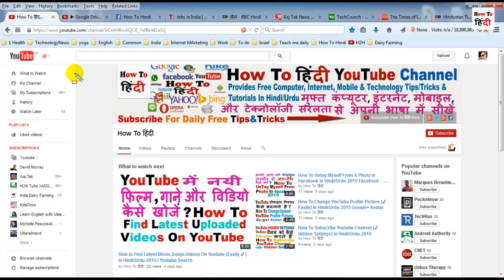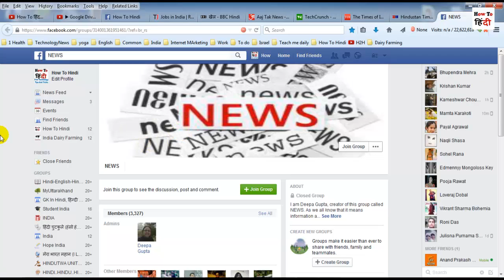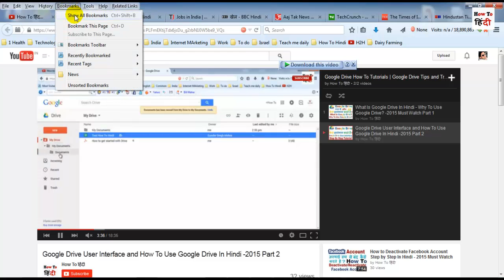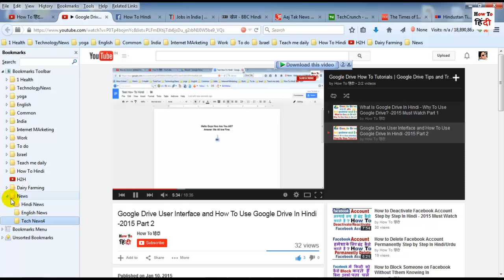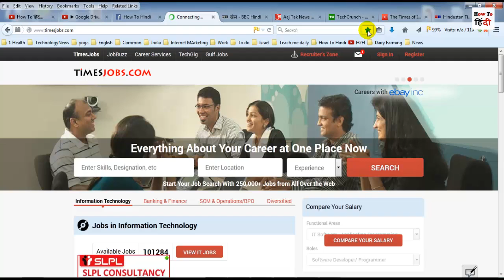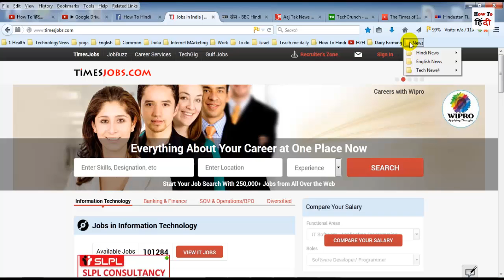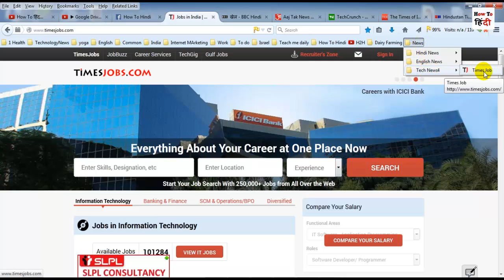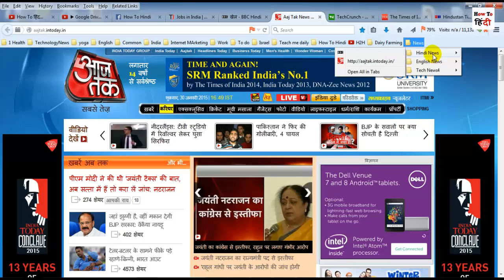Bookmark ToolBar: Everything You Need To Know About Bookmark Toolbar In Hindi/Urdu-(★Easily✔)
Everything you need to know about bookmark toolbar,
बुकमार्क टूलबार क्या है और कैसे इस्तेमाल करते हैं?Bookmark toolbar kya hai bookmark toolbar ko kaise use karte hain ?